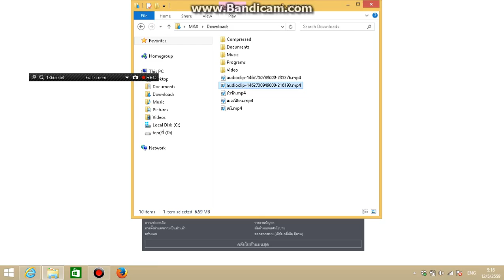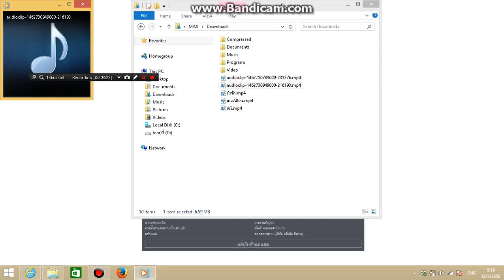พรุ่งนี้น้องจะเป็นสาว cover by ปีโป้สีชมพู